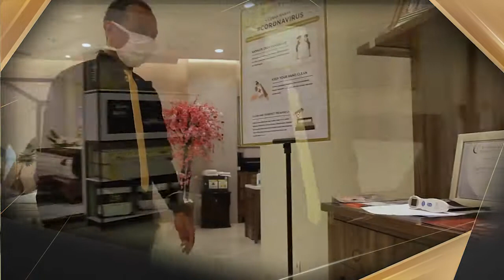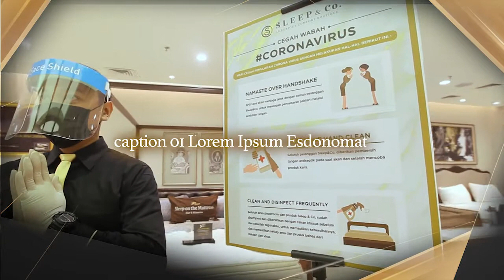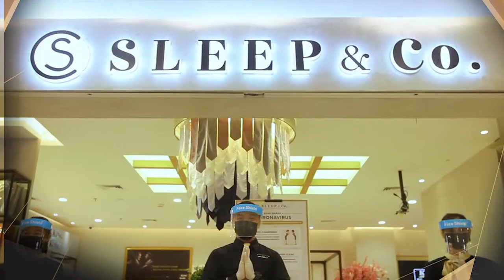All Scene Couple 1 Revisi01